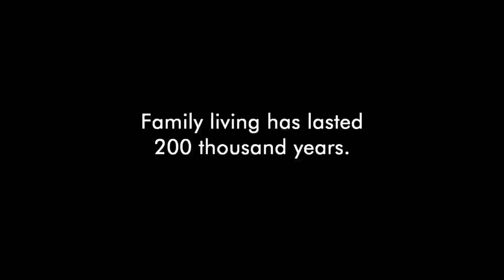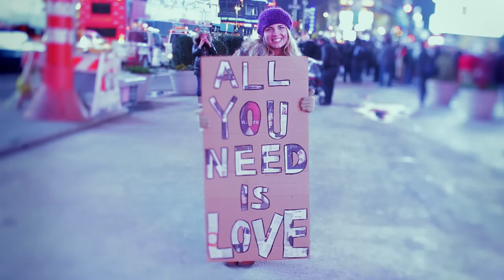Flying Solo trailer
Flying Solo, a new documentary about the global trend towards living alone, premieres on CBC Doc Zone, Oct 24/2013.